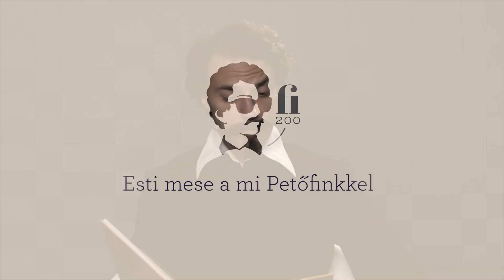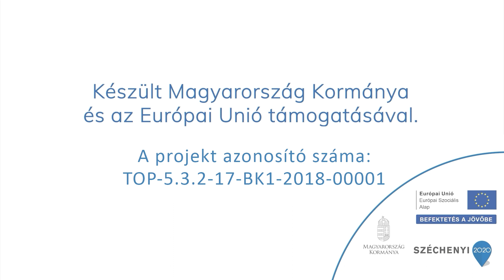Meseföld 1 - A hírös kecske